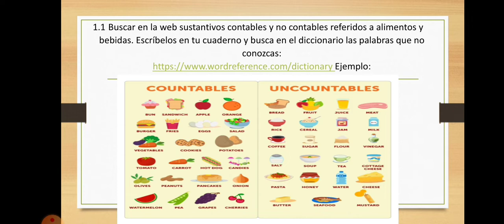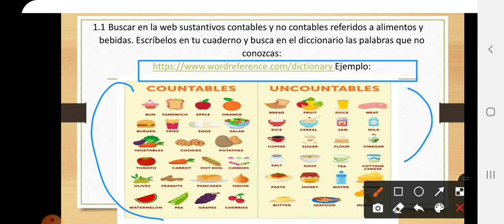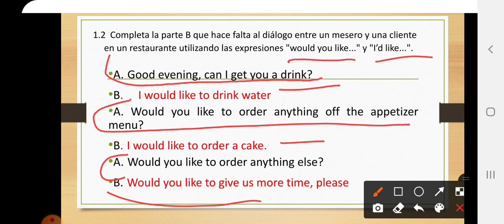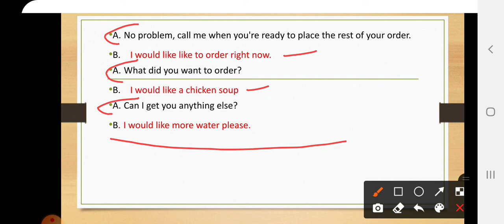Primer año de bachillerato guía de Inglés (Fase 2 semana 4) continuidad educativa